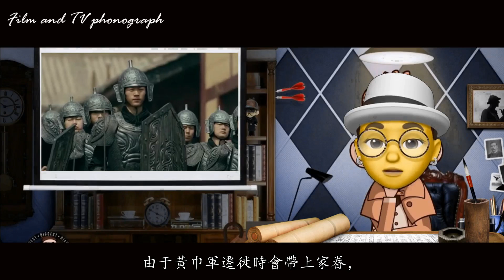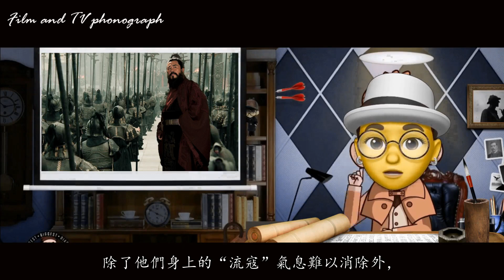三國最強悍軍隊，曹操用它平定中原，爲何曹丕剛上台便下令解散？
兖州牧劉岱是個好勇輕脫、不懂軍事的軍閥，因爲蔑視黃巾軍的實力，在後者剛一入境，便親率軍隊實施圍剿，結果在戰場上大敗虧輸，並丟掉了性命。劉岱兵敗被殺後，北相鮑信等人迎立東郡太守曹操爲州牧，合力進剿黃巾軍，經過大小數十場戰鬥，最終取得勝利。初平三年冬（192年），黃巾軍首領率部投降曹操，青、兖兩州的戰亂得以平定。